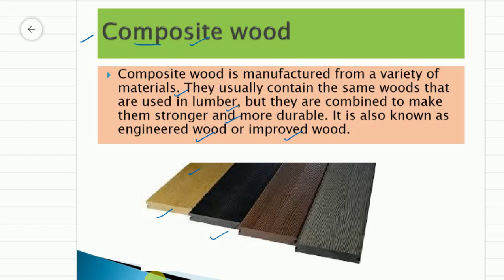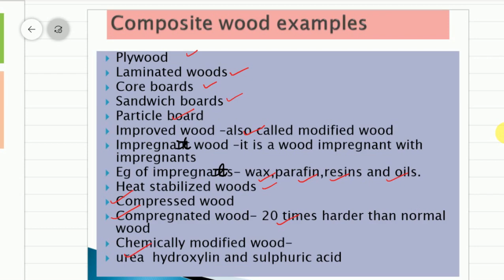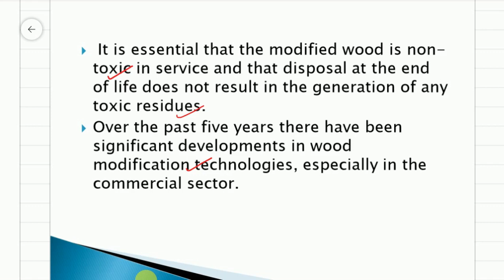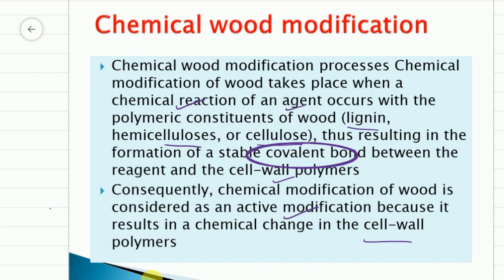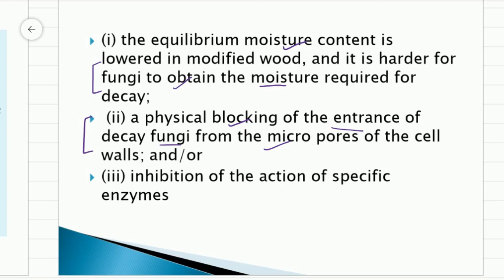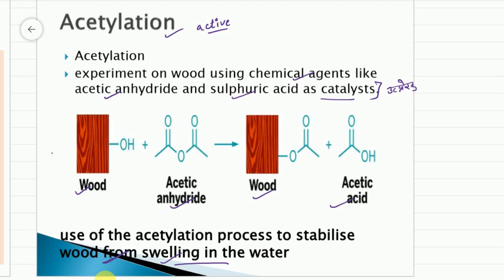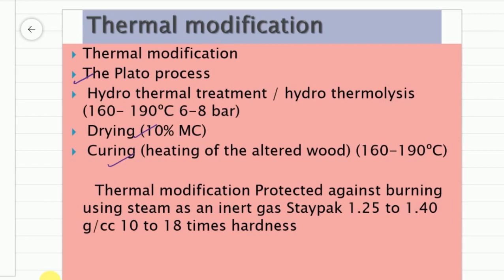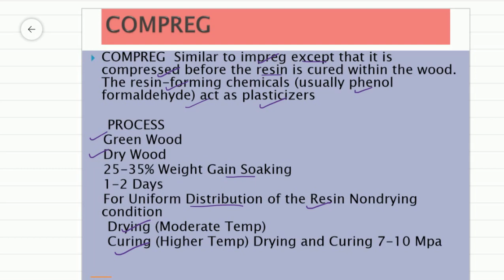Unit-V / Composite and improved woods,Wood modification and its types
forestry optional for rpsc acf/fro and other forestry related exams
All PDFs of forestry units are now available on app now.